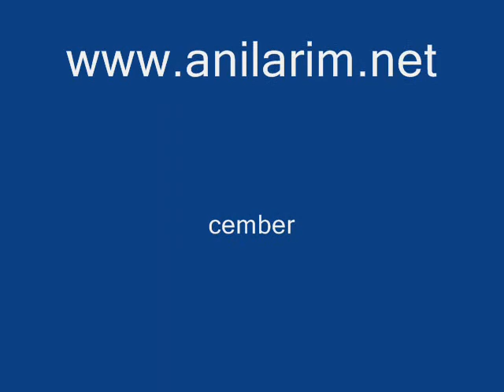Football Legends/Efsane Futbolcular/anilarim.net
Football Legends of 60s 70s 80s with I Know What It Is To Be Young by Orson Welles